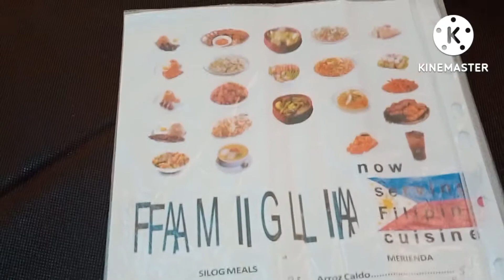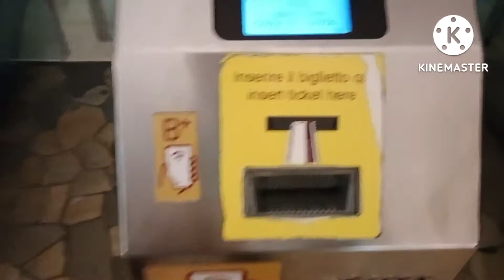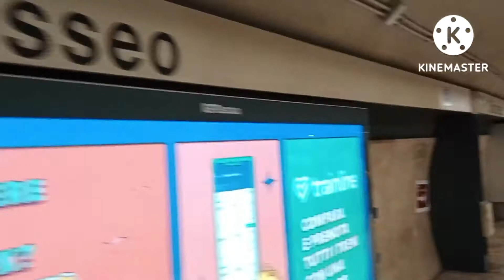Piazza del Colosseo Roma Italy Europe#133